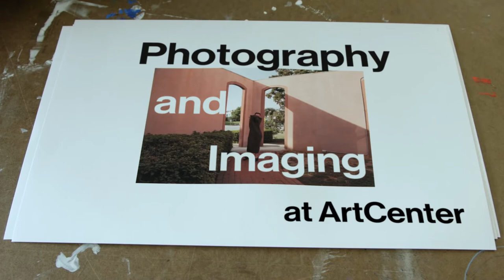What is Photography and Imaging at ArtCenter?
ArtCenter's Photography and Imaging department is taking photographers into the future. Our strong relationships with industry, long tradition of integrating photography with other design disciplines and commitment to applying creative solutions to social impact problems have opened professional doors for countless graduates. Watch as faculty and and students describe ArtCenter's hands-on approach tapplying the tools of photography—traditional and digital—in a specific and personal investigation of cultural conditions or questions.